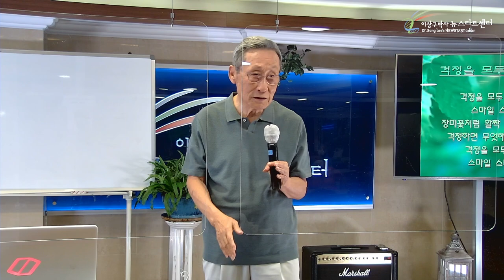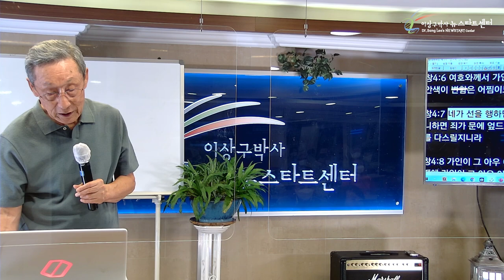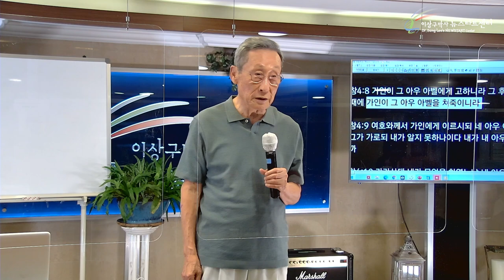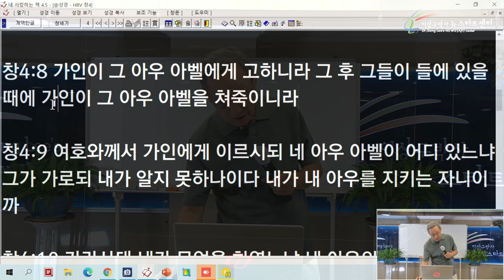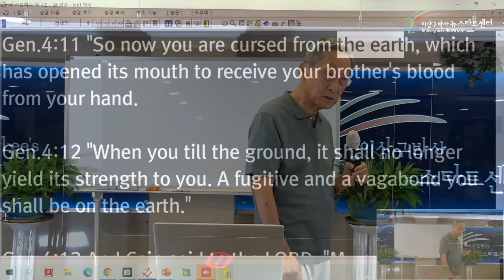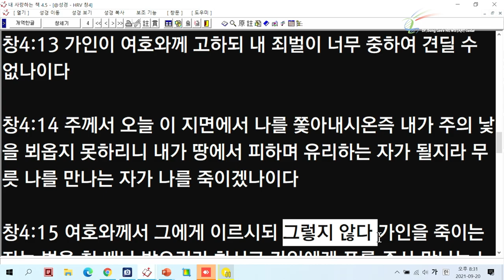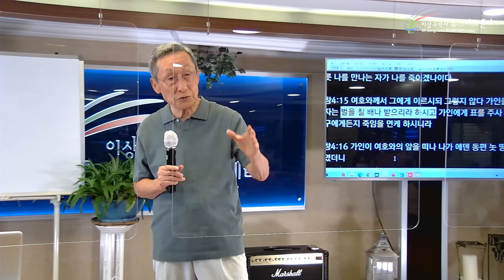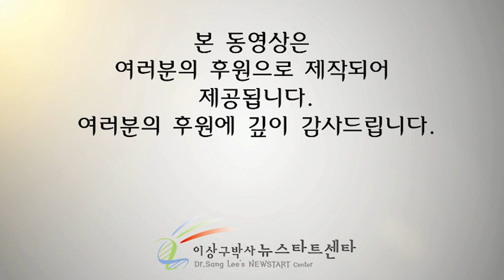[13강] 가인에게 사랑을 호소하시며 그렇지 않다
문의전화
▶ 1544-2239